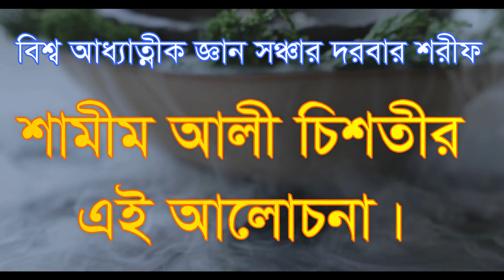,,,কোন নামে এক দিন ডাক দিবেন আল্লাহ আপনাকে ,kon name ek din dak diben allah apnake am